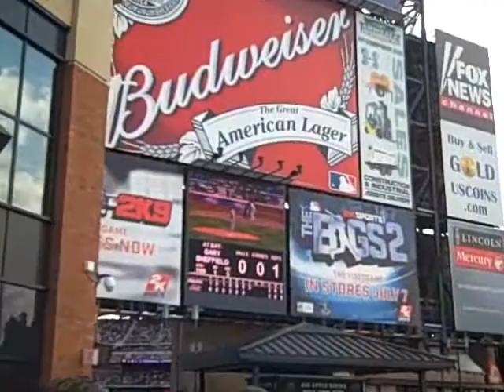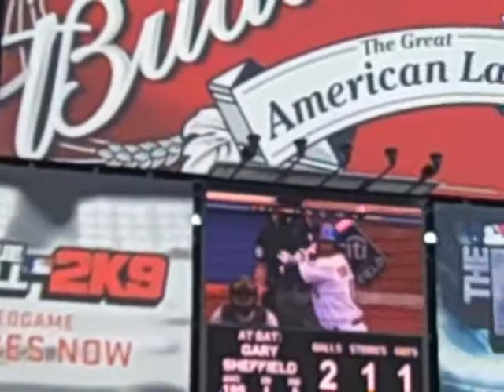7 and the Citi The Mini Series Part II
Nick The Flick continues his tour of Citi Field, and reports on the New York Mets vs Pittsburgh Pirates game for Bleacher Brothers